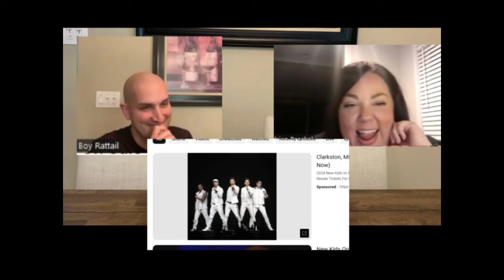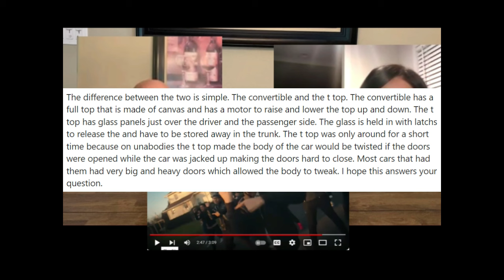KIDS - NKOTB Rattail Reacts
We're baaaaaaaaaaack. And boy, are we happy to be here!

Come celebrate Jon and his leaf blower, Danny and his wink, Donnie and his ass, Joey and his morning wake up routine, and Jordan carrying around an unopened container of milk. We celebrate it all in our newest *react*!

And join us on all of our platforms! Click on our link tree for all the things!